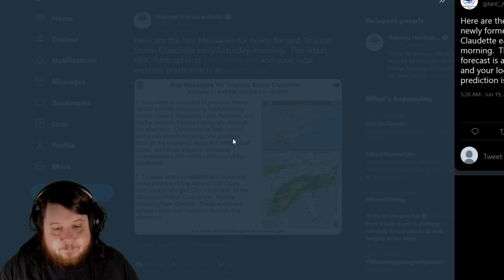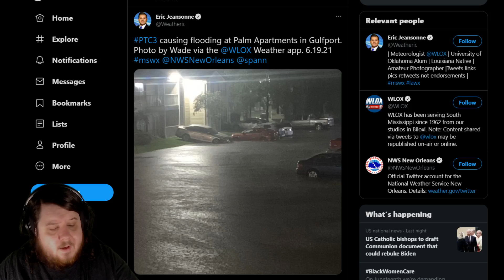Tropical Storm Claudette Has Been Named And Pictures Of Damage Are Starting To Come Out. Path Is Out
I saw Tropical Storm Claudette started trending so as someone who lives in a flood zone which might be in the path of the storm I decided to look into what the current path and situation were. Of course unsurprisingly photos are starting to come out of people not moving belongings to high enough ground as water levels haven't even reached their peak yet.

With the increased wood prices I expect we will be seeing news coverage at places like Lowes that not only will be selling out after the storm but also be too expensive for many.

I'm sure the pull yourself up by your bootstraps states will be quick to demand the government aid they want to remove from others now that they personally need it. I expect to see the governors asking for things like the National Guard shortly.